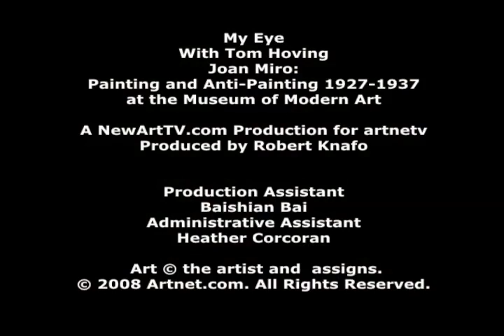My Eye. Thomas Hoving talks about the Killer Painter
Thomas Hoving talks about Joan Miro: Painting and Anti-Painting 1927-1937 at the Museum of Modern Art.